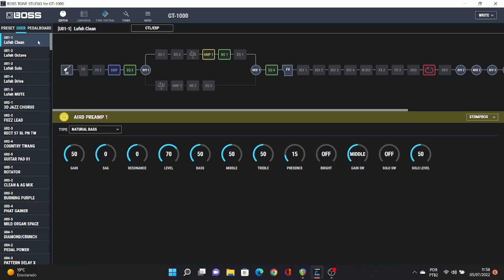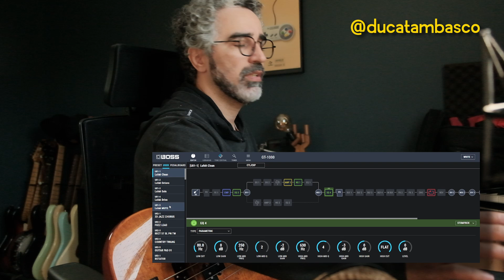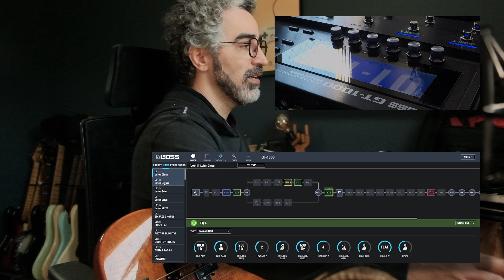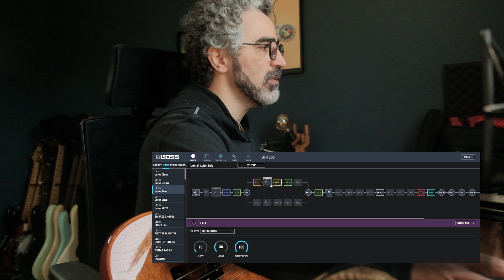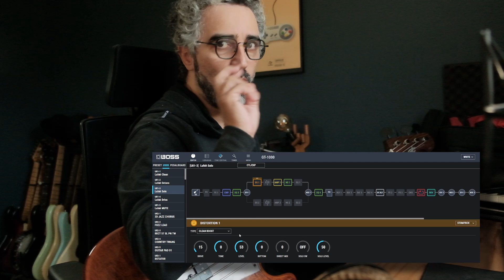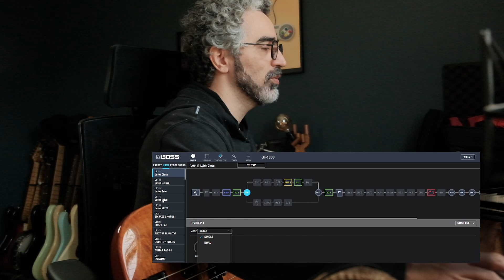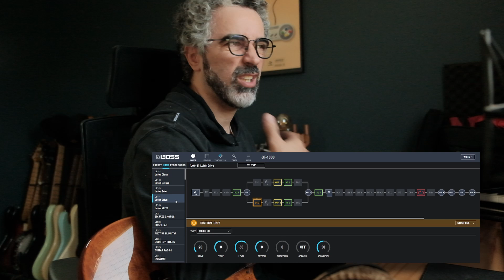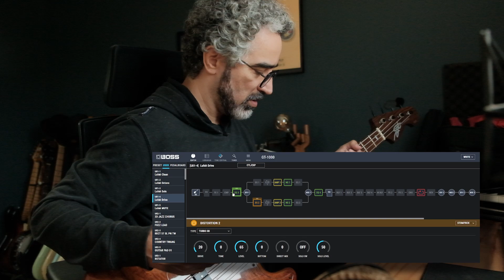Montei 4 Timbres na Boss GT1000 | Equipos #044